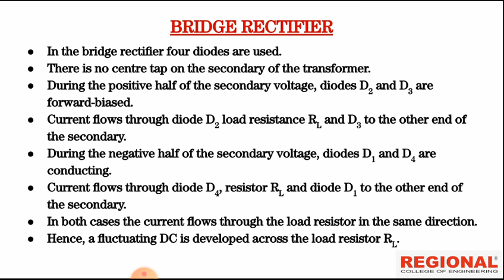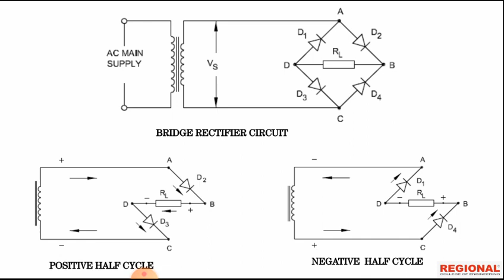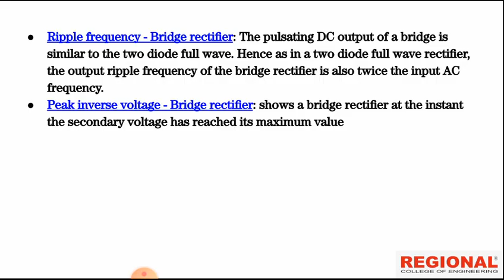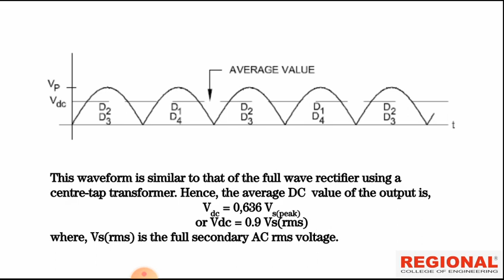NCVT Trade Theory :ELR || Topic : Bridge Rectifiers II Part : 2 ||REI